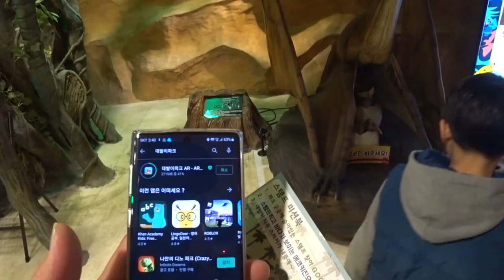2019년 11월 28일 짬내서 대바리파크 방문영상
아이들과 주말은 바뻐서 못놀아주고 주중에 한번 시간내서 찾아서 대바리파크